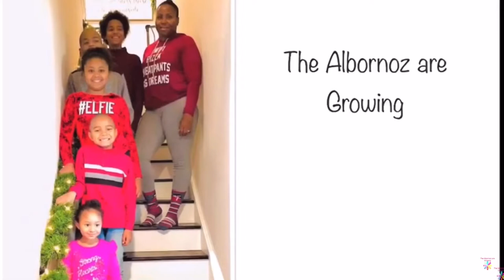RAISING AUTISTIC | SHE STOLE FROM ME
Hi guys, today’s video is about a random lady on a Facebook page that stole from me, that’s right, she stole from me.  She stole my pictures from the Ryan home board and shared them on the same board as her own.  I hope you guys enjoy this video.

Hello guys!!  These new series on my channel call “Raising Autistic” will showcase more of my daily routine with the children.  You guys will see more of them in the vlogs.  I’m not an expert with raising a child with autism but I try my best and that’s all.  Enjoy and please be kind in the comment section.

Hello, my name is Janice and I am a Jamaican married to an Hispanic name Roberto aka Marcelo or Chelo and together we have 5 children.   12 year old twin boys Jason and Jordan, 10 year old Destiny and 6 year old Jaxson and Baby Madison 2.  We are an interracial family of 7 starting a new adventure here on YouTube, here you can expect to see family Vlogs, Updates and some hauls every now and then.